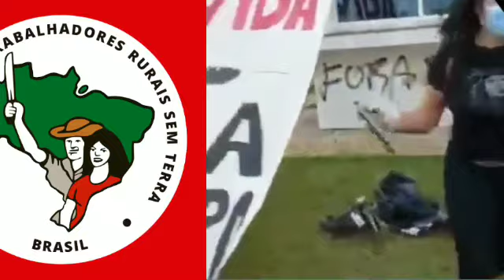MST DESTRÓI PRÒSOJA EM BRASÍLIA